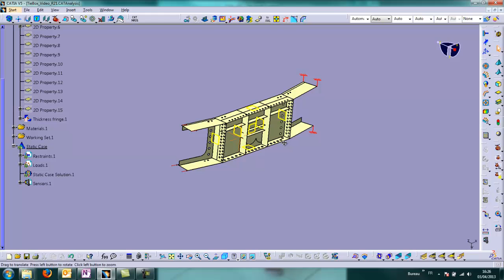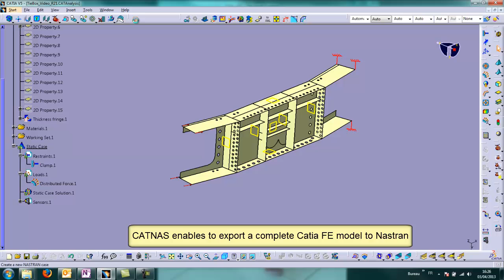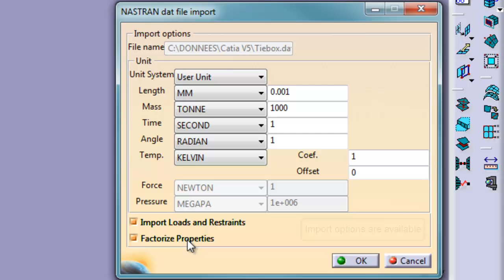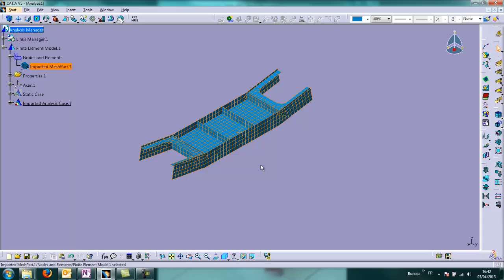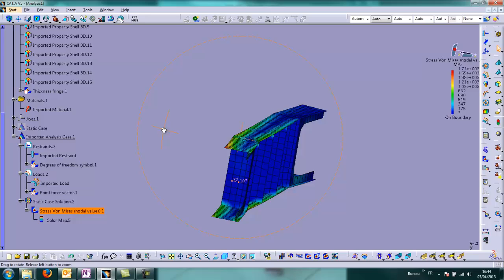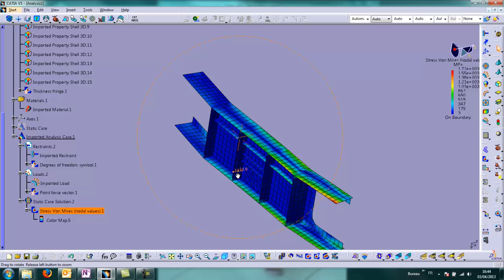Import/Export a ready-run Nastran aerostructure tiebox model in CATIA V5 through the plug-in FMU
1. In Catia V5, the meshed Finite Element Model is completed with Loads and BC
2. A Nastran Export is realized through FMU (FEM Utilities) CATNAS gateway
3. The Nastran file is opened in a text editor (ready to run in Nastran)
4. In Catia V5, this Nastran file is imported in a new CATAnalysis
5. The model is examined (ready to run in Elfini)